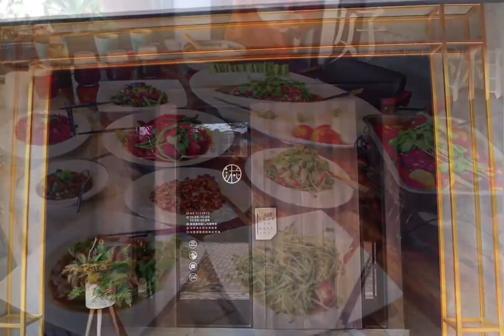有你真好・湘菜沙⿓ 麻辣小龍蝦！浮誇剁椒魚頭登場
有你真好・湘菜沙⿓
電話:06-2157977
時間:11:30-15:00、17:30-22:00
地址:台南市中西區五妃街 203 號